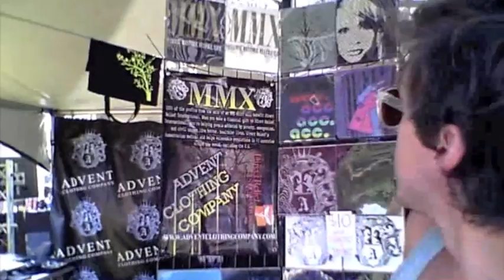2010 Warped Pit Report: Day 22 - Columbia, MD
Angry Penguin and Emarosa, Disco Curtis, Advent Clothing, Choonimals and After Eleven Clothing.